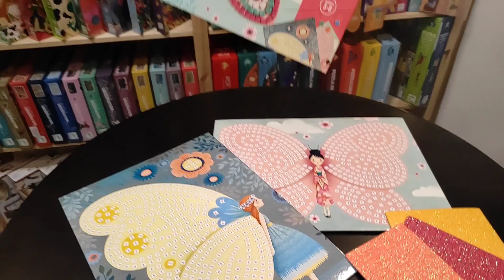Lepkés mozaik kép készítés 3D - Butterflies - Djeco - DJ08898 - Gekkotoys.hu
Pillangók 3D minta! Mozaik készítő gyerekeknek! Láttál már ennyire egyedi, kreatív játékot a Djecotól? Olyan gyönyörűek, élvezd a művészetet!